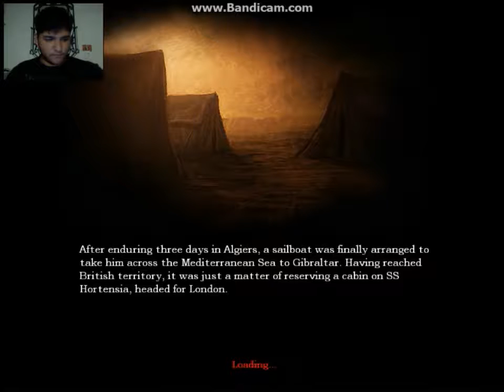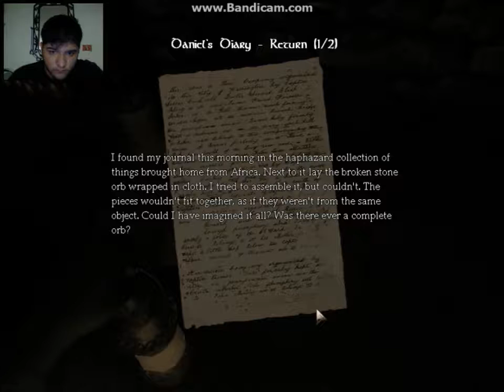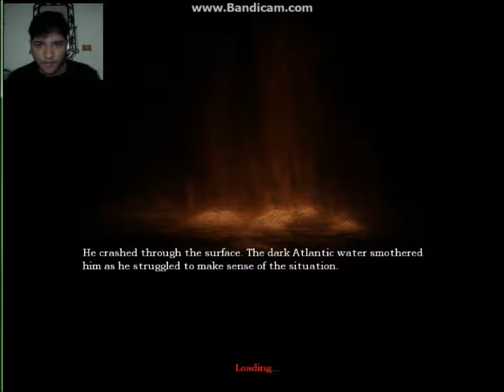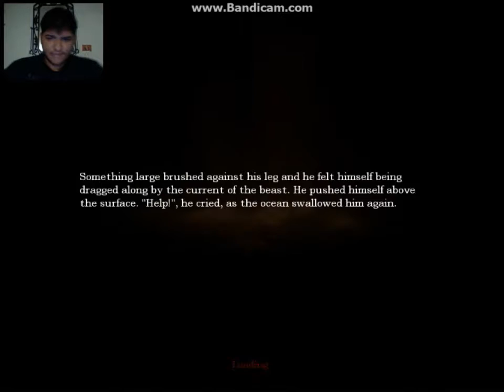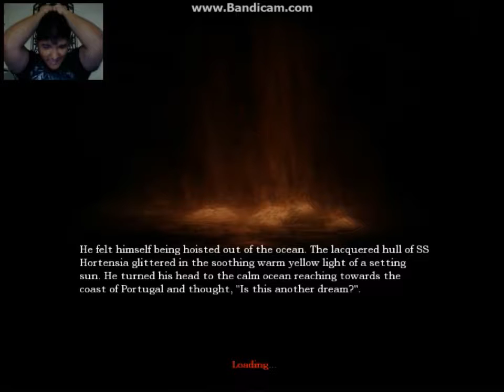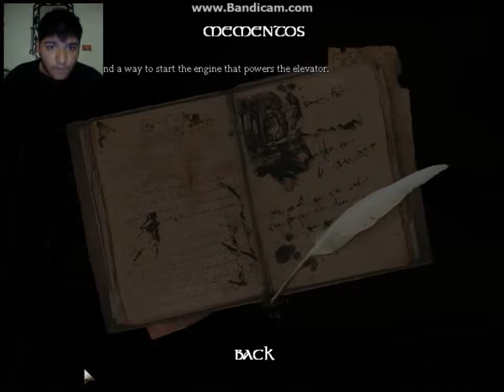i wish i had the bomb for the water monster- amnesia part 3